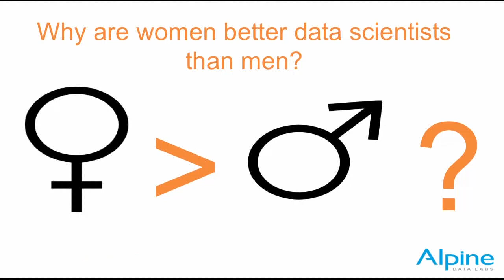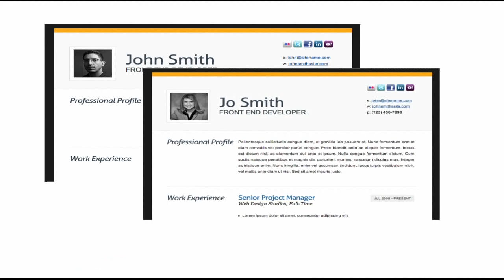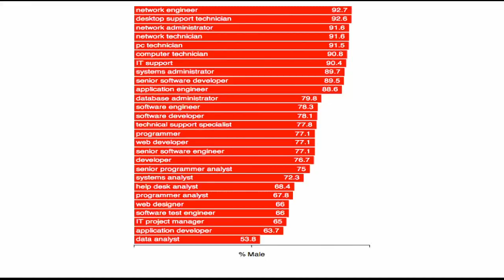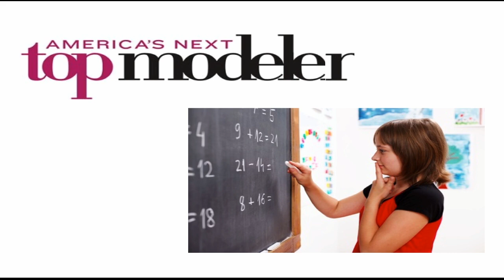Steven Hillion's Ignite presentation, "Why are women better data scientists...", at Strata 2013.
Steven Hillion's Ignite presentation, "Why Are Women Better Data Scientists Than Men? " at Strata 30